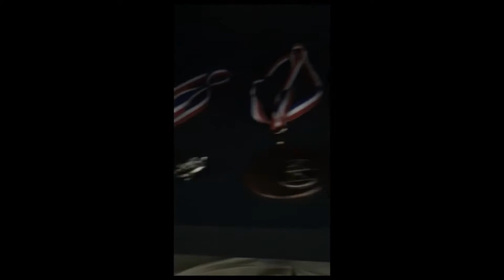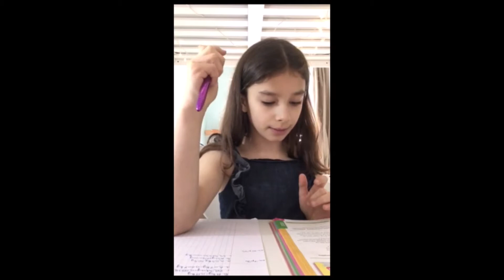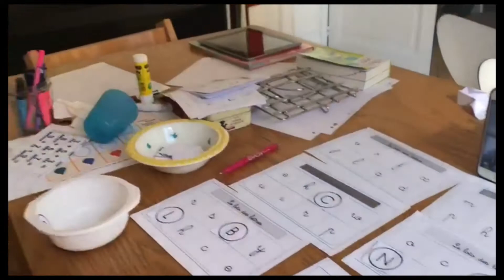Tout ira bien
Film en compétition pour Brèves d'Images 2020 - festival international du court-métrage de Quint-Fonsegrives
Catégorie Pitchouns (3-11 ans)